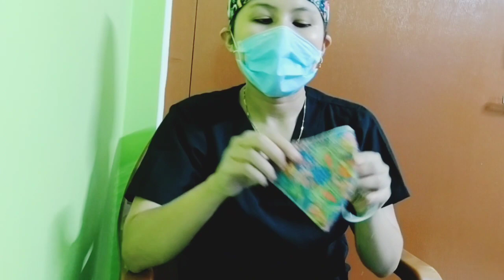True N95 or fake N95/ how to wear the mask properly?Double masking/Do we need to wear masks?Why& How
One cannot be safe unless everyone is safe from covid.
I am trying to share my little knowledge so that my message could reach in the simplest way to all.